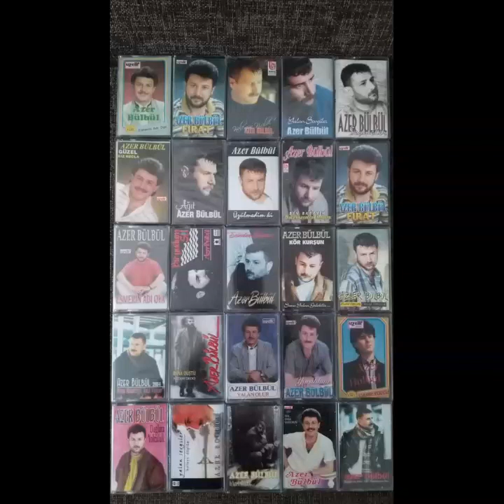AZER BÜLBÜL HER AN HER ŞEY OLABİLİR🤜